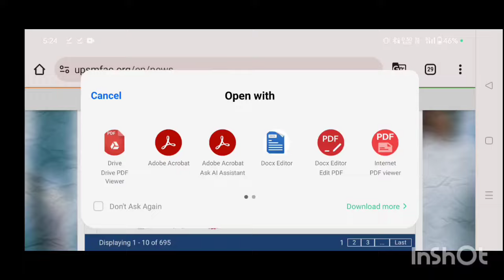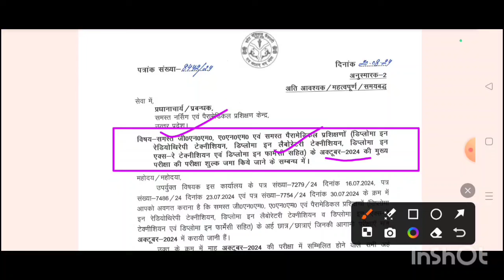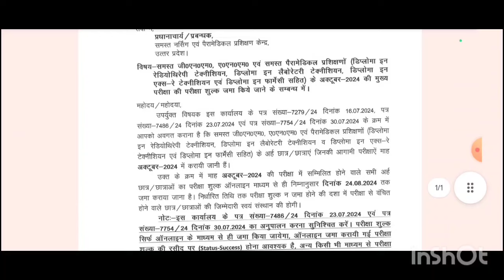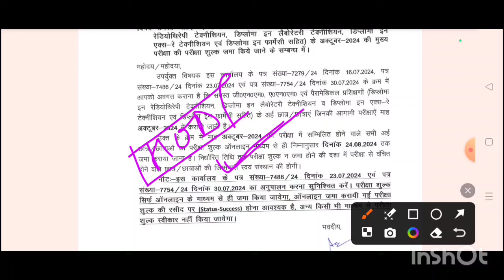Upsmfac सभी छात्रों के लिए आखरी मौका |Upsmfac सभी छात्रों के महत्वपूर्ण सूचना |Revo Drop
Upsmfac सभी छात्रों के लिए आखरी मौका|upsmfac official Notice release|Revo Drop

official Notice release
upsmfac official Notice release
upsmfac official नोटिस2024

upsmfac application form 2024-25
upsmfac application 2024form
upsmfac admission form 2024

upsmfac latest news today
upsmfac latest update
upsmfac today ews2024_25
upsmfac news today
upsmfac second counselling
upsmfac new update
upsmfac update
upsmfac second counselling 2024-25
upsmfac 2023 second counselling
upsmfac 2023-24 second counselling
upsmfac second counselling allotment result
upsmfac second counselling allotment result 2023